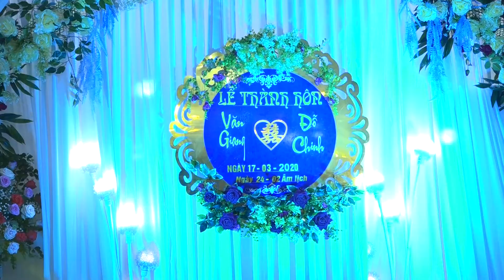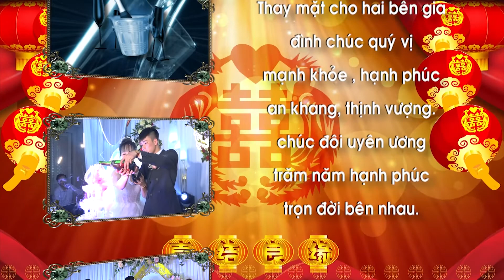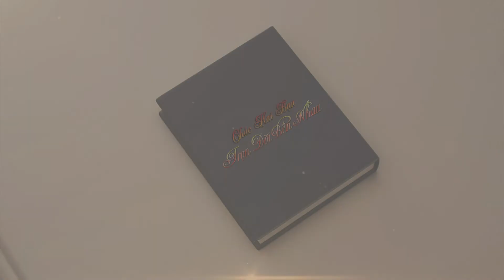LTH Văn Giang & Đỗ Chinh. Đại Bái - Gia Bình